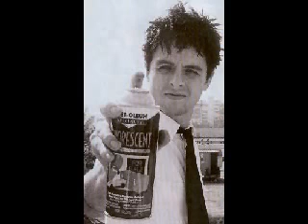Billie Joe Is The Best Thing In Town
well he is xD